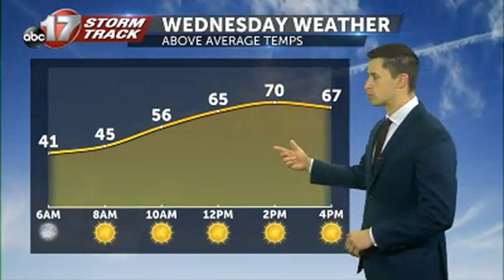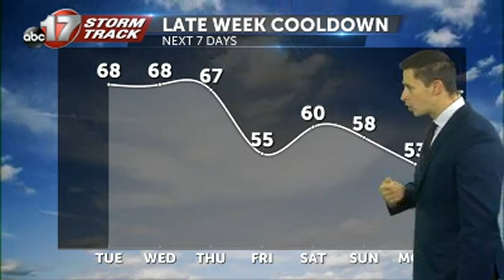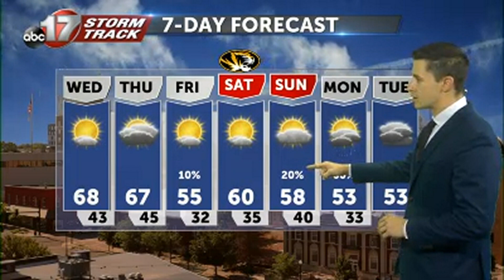Tracking another warm and sunny afternoon